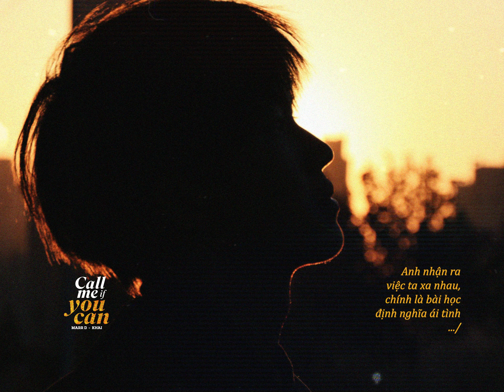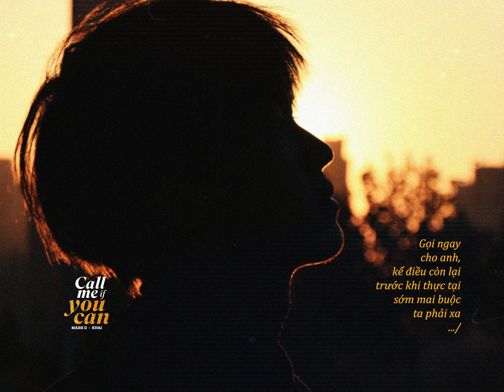Call Me If You Can ( Hãy Gọi Cho Anh Nếu Em Có Thể...) - Marr D ft. Khải / OFFICIAL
Composer, Vocal: Marr D, Khải
Producer: Karrot
📻  Stream Mp3: Update...
💛  Follow Artist:
➥  Marr D:
/Youtube:  @Marr D Official
➥  Khải: Update...